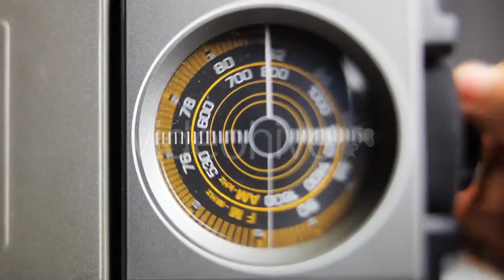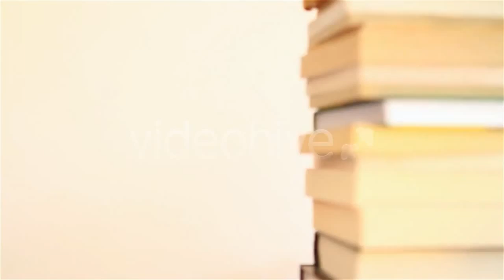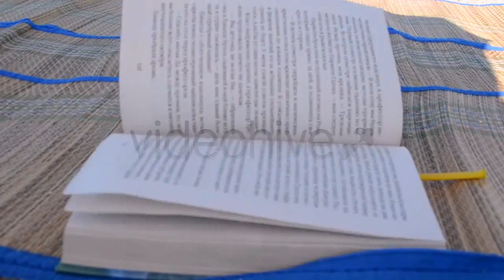Milk, butter, cookies, and fresh baguettes - (food) Stock Footage | Mega Pack +40 items